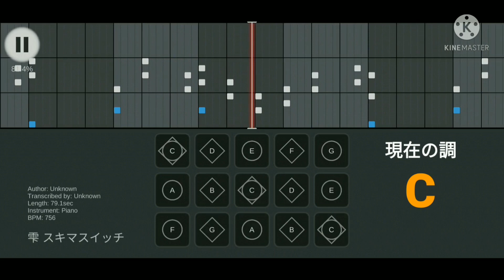Sky 楽譜 - スキマスイッチ / 雫 『 獣の奏者エリン 』オープニングテーマ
『 獣の奏者エリン 』
オープニングテーマ
元ちとせさんカバー
(F→A♭→F)も好きです

難しいものから簡単な一本指の対応楽譜まで揃えました。

sky 雫 楽譜
shizuku
sukima switch
hajime chitose